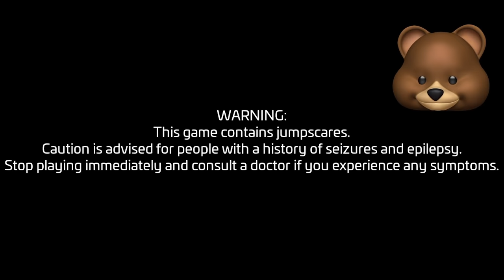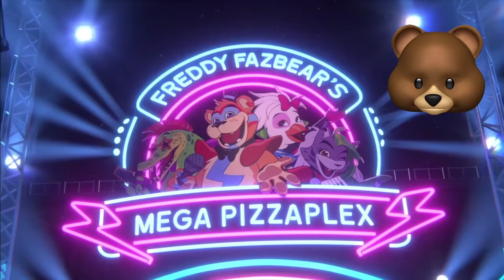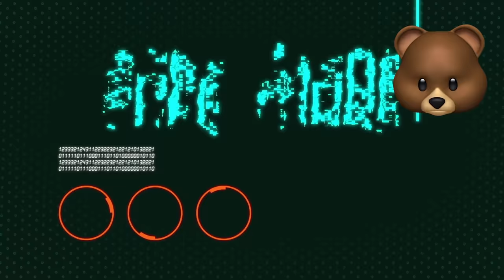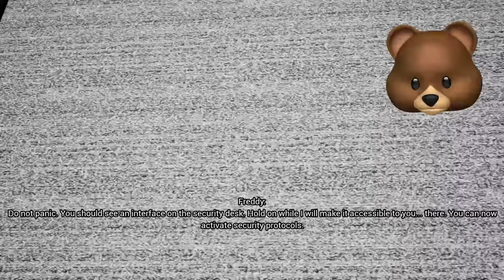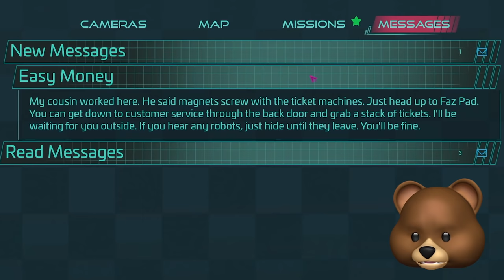GLAMROCK FREDDY IS.. A GOOD GUY!? | FNAF: Security Breach Part 1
Five Night's At Freddy's Security Breach is HERE.. Like if you want more!!

Join me, my dogs Kopi & Kloï and other friends on our adventures in video games. - I play lots of different games from Minecraft, ROBLOX, FNAF VR, Who's Your Daddy and Subnautica: Below Zero to your favorites or just plain random mobile games, indie games and more!